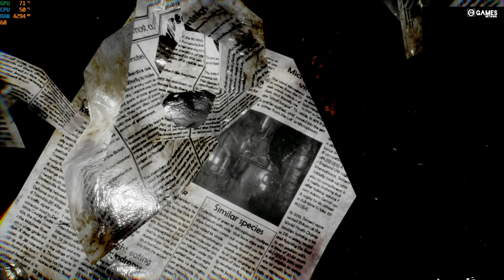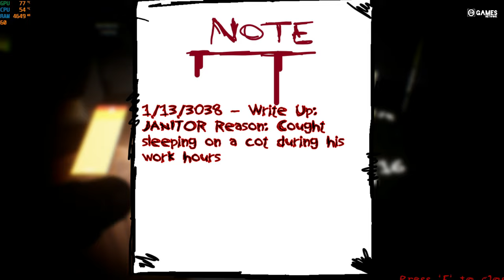PORCUPINE'S FATE (DEMO) - GAMEPLAY